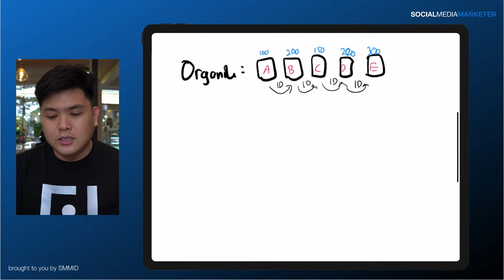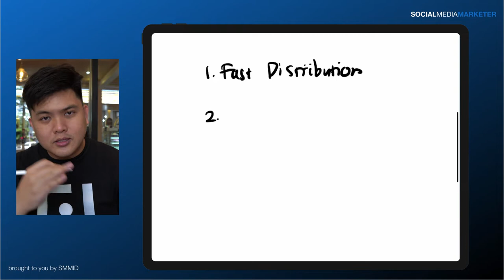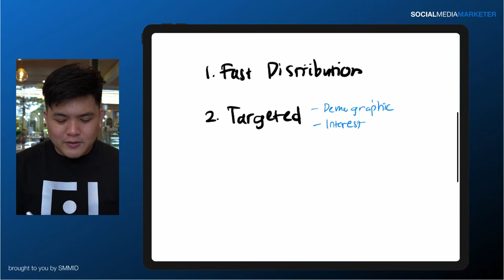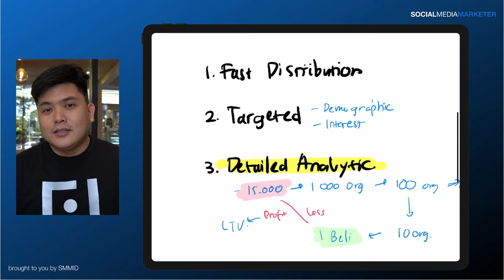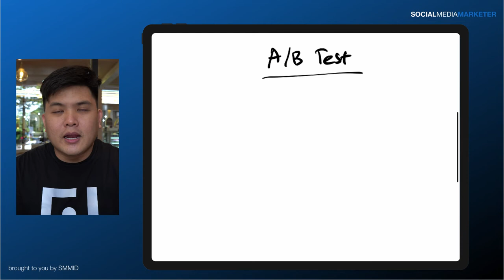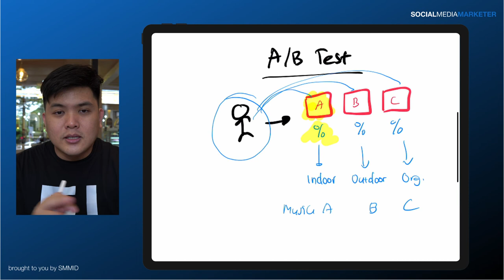Kenapa Harus Beriklan di Media Sosial dan Strateginya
Untuk kamu yang mempunyai bisnis online dan masih bingung untuk beriklan, yuk simak video ini agak kamu tau kenapa harus beriklan dan bagaimana strategi dalam beriklannya!